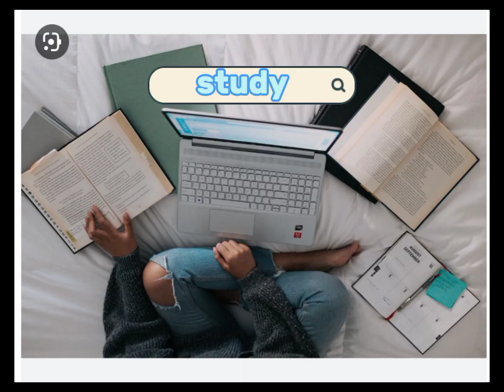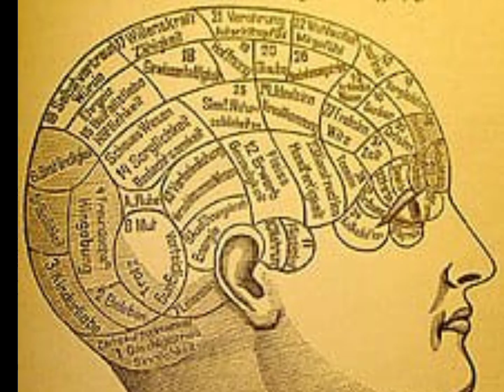How to control your mind ? by Spark with Noor In urdu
We are so addicted that we sincerely believe that our way is the only way. However,when we learn to control our mind and master our thinking, then we have the power and freedom to change our lives 💕✨